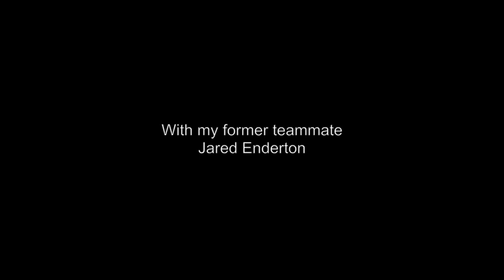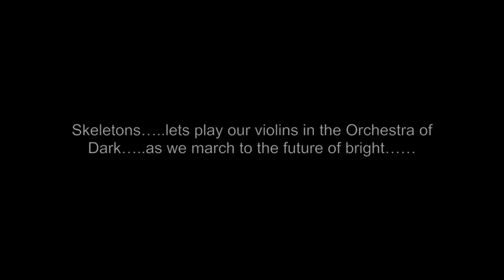Jon North - Vlog #26 - Arnold Championships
Skeletons